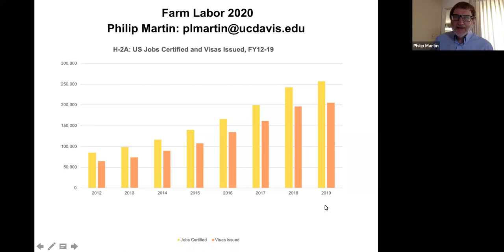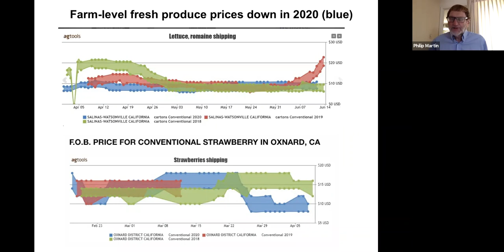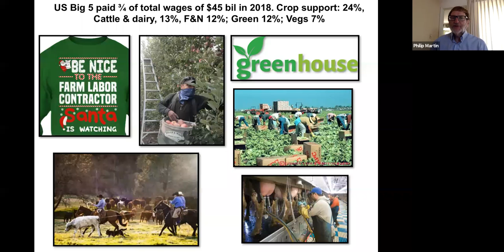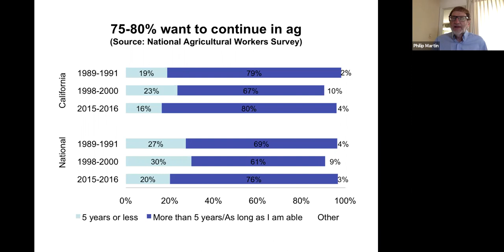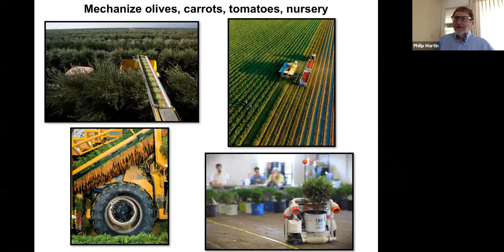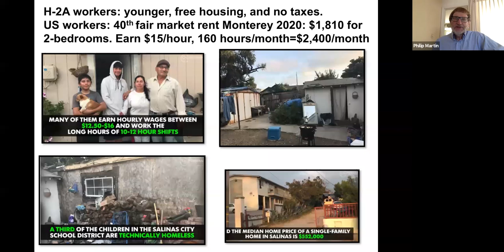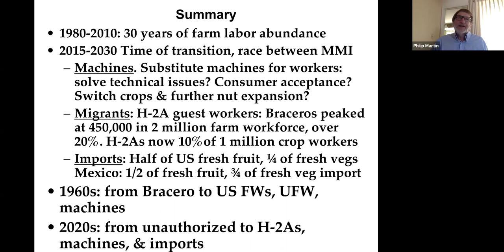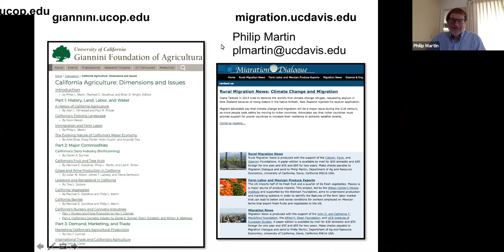Workers Mechanization and Imports with Phillip Martin